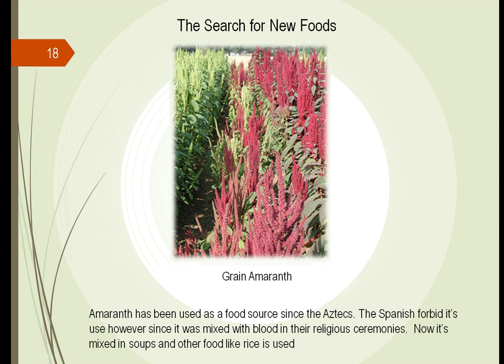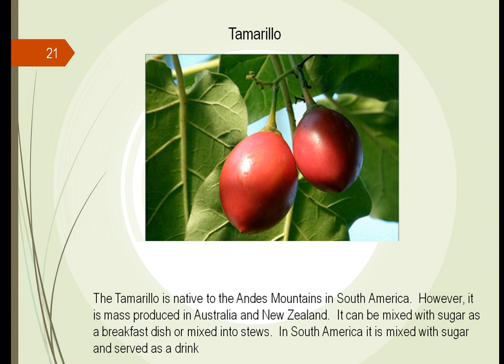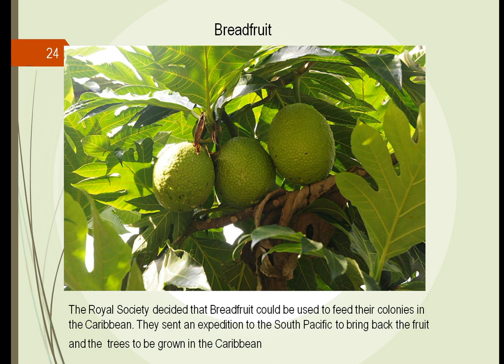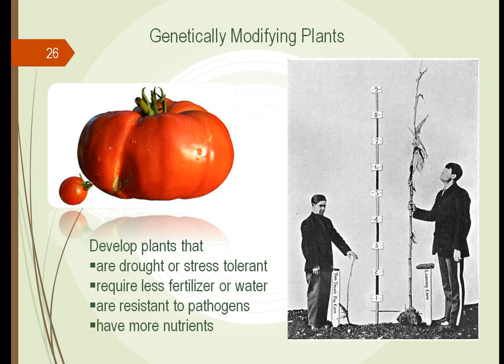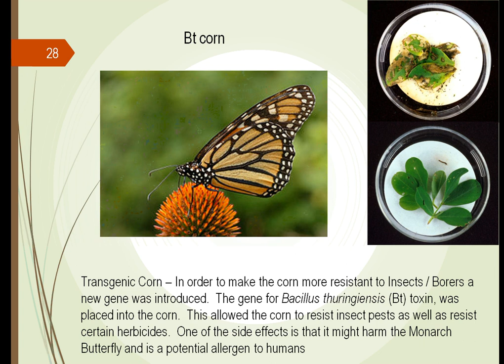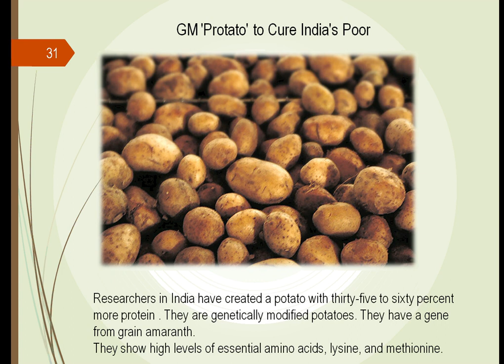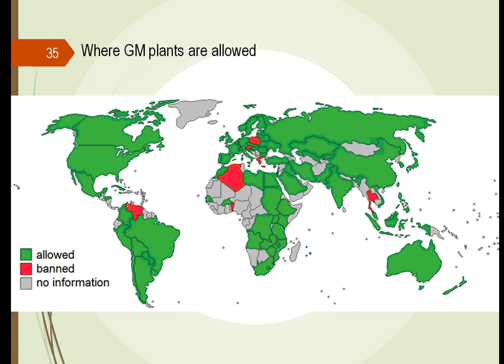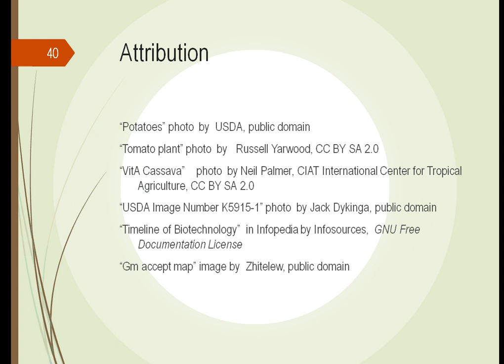Unit 7 Part 2